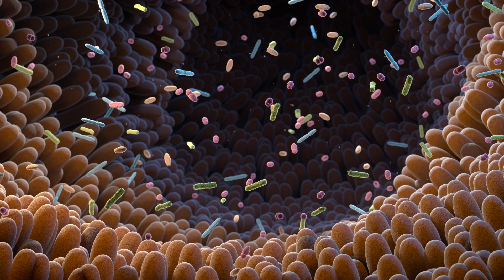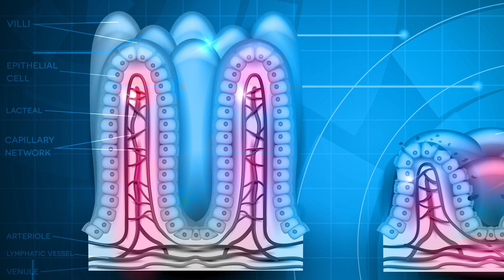Why Your Gut Health Is SO Important - An Intro to Common Issues and Treatments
Your gut health is the foundation to a healthy body and overcoming many health conditions. In this video I touch on the basic roles of the digestive system, the common problems that occur and how you can go about investigating and treating your digestive system.

Renpho Massage Gun
Medized Neck Traction
Self Massage Tool
Lacrosse Balls
Resistance Bands
Neck Harness (for neck strength)

The commissions help me grow my business and invest back into growing my YouTube channel. Please know that I only recommend products I truly believe in and not because of the commissions I may make.